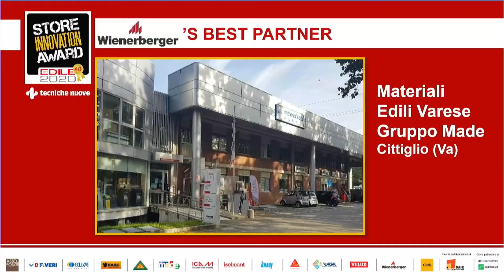Siaward2020_Wienerberger Italia e il suo Best Partner Materiali Edili Varese Gruppo Made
STORE INNOVATION AWARD 2020. Premio culturale rivolto alle eccellenze della distribuzione di materiali, sistemi, finiture, accessori e attrezzature per l'edilizia e l'architettura, promosso e organizzato dalla piattaforma editoriale IL COMMERCIO EDILE

Wienerberger in Italia offre una vasta gamma di soluzioni, in cui la tradizione del laterizio si sposa con la tecnologia e l’innovazione per mantenere la gamma in costante evoluzione e soddisfare qualsiasi esigenza costruttiva. Le soluzioni in laterizio proposte da Wienerberger Italia spaziano dai blocchi portanti a quelli da tamponamento, orientate al risparmio energetico, alla sicurezza in zona sismica, all’isolamento acustico e alla realizzazione di edifici a energia quasi zero (Nzeb).
FABIO BALDASSARI, direttore commerciale di Wienerberger Italia, spiega quali attività innovative l'azienda sta mettendo in atto e i motivi della scelta del punto vendita MATERIALI EDILI VARESE GRUPPO MADE di Cittiglio (Va) come WIENERBERGER'S BEST PARTNER